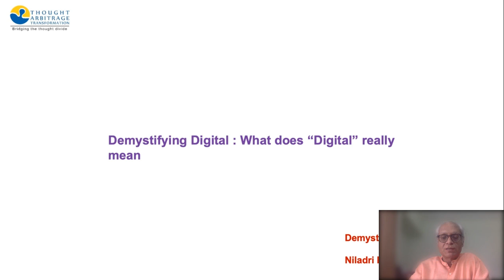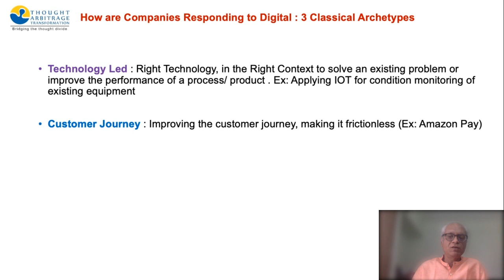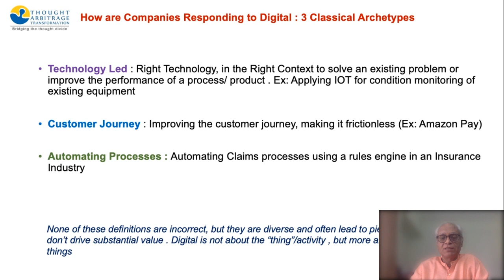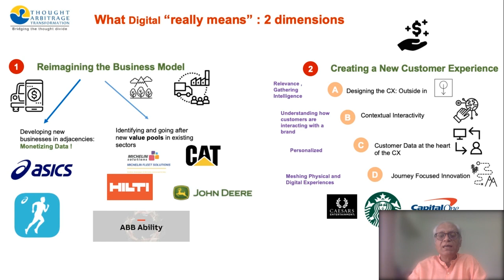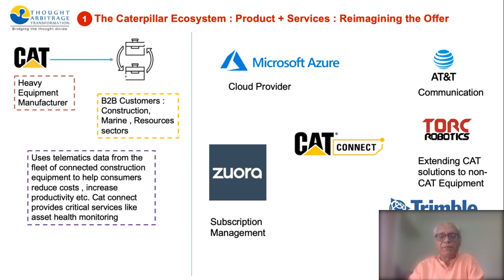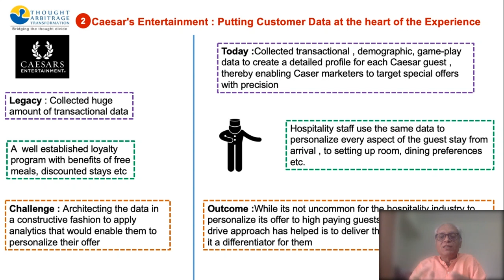Demystifying Digital #1: Getting your basics on "Digital" right ! Growing your business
This is the first video of a series of short videos intended to declutter the notion of digital and application of digital technologies like AI/ML , AR/VR and# IoT grow your business